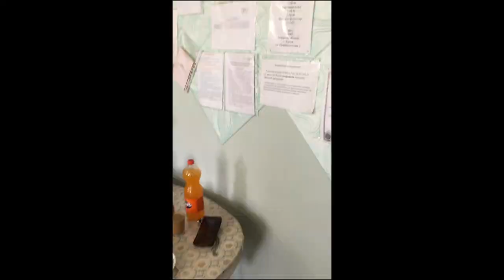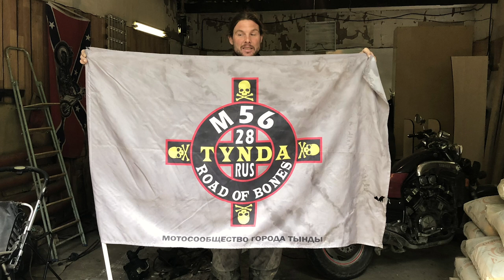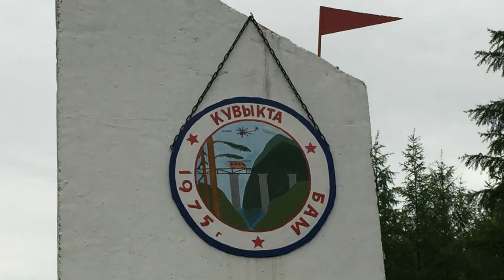Road of Bones | Teil5| SWT SPORTS Die Endscheidung, der Weg führt uns zurück in die Zivilisation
Auf unsere Tour mit den KTM 690 Enduros auf der BAM in Russland haben wir einiges erlebt.
Wir sind vom Baikalsee in Richtung Tynda unterwegs gewesen. Hier sind wir auch der gesamten Strecke immer wieder auf sehr hilfsbereite Menschen getroffen. Wir bekamen Kraftstoff für die Lastenesel und Kraftfutter für die Piloten. Ohne die Hilfe der Einwohner dieser abgelegenen Orte hätten wir oft nicht mal einen sicheren Platz zum Schlafen bekommen.
Auf der Reisen hatten wir auch einige Pannen zu verzeichnen. Die Reifen waren nicht immer unsere Freunde. Doch bei einer solchen Belastung mit diesem wechselnden oft schlechtem Fahrbahnbelage, falls vorhanden. Da kann ein Reifen schon schnell mal das Zeitliche segnen.
Auf der Route nach Jakutsk mussten wir lernen dass es nicht immer nach unserem Kopf gehen muss. Die Strecke nach Magadan war unbefahrbar, so musste ein neuer Plan her. Und dass möglichst schnell!
So entschieden wir uns und dass könnt ihr mir glauben, es war nicht leicht. Die fast 12000km nach Üchtelhausen auf dem Landweg zurück zu legen.
Unterwegs, genauer gesagt an der Grenz zu China haben wir AKIO kennen gelernt. Der japanische Rentner ist ein Jahr später in Üchtelhausen eingetroffen um meiner Familie einen Besuch abzuschließen. Wie geil ist dass denn.
Von hier aus fuhren wir immer an der südlichen Grenze Russlands entlang mit dem Ziel gesund und sicher nach Deutschland zu kommen.
Auf dieser großen Reise mit solchen Dimensionen bekommt man schnell vermittelt welch kleiner Krümel man auf dieser Erde ist.
Vermissen möchte ich diesen Trip auf keinen Fall!

0:00 Intro
0:23 Tag 12
03:26 Ausblick
04:09 Bahnbrücke 383
04:16 Wasserdurchfahrten295
04:51 Bahnbrücke 384
06:39 Verpflegung
08:39 Bahnbrücke 385
09:10 Wasserdruchfahrt 296
10:05 Bahnbrücke 386
10:42 Reifen Wechsel
11:59 Motorclub Tynda
12:35 Der Wendepunkt
13:58 Akio
14:28 Kurzer Stop
14:54 Guten Morgen
15:20 Technische Probleme
16:40 Tag 14
16:53 Reifenwechsel
17:35 Chita
17:44 Tag 15
18:42 Strecke machen
19:29 Irkutsk
19:33 Beim nächsten mal